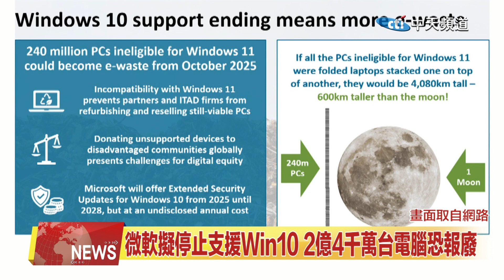2023.12.22 中天北美新聞-1 北美要聞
00:08 新冠病毒亞變種JN.1 在洛杉磯縣快速傳播
00:41 隨著美國經濟接近軟著陸 11月通膨率降於3%
01:12 1月1日開始 加州警察必須告訴駕駛人被攔下原因
01:48 微軟擬停止支援Win10 2億4千萬台電腦恐報廢